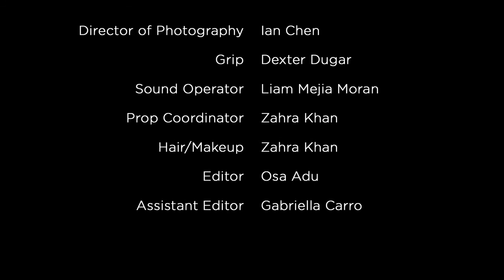Midnight Espresso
A young barista (Mafalda Pinto Correia) is determined to quit her miserable job when her boss (Shaun O'Hagan) offers her a promotion she can’t refuse.

Written and directed by Osarugue Faith Adu. Produced by Reel Works